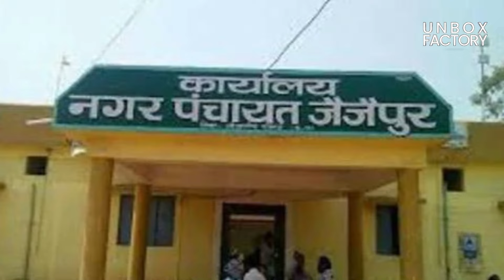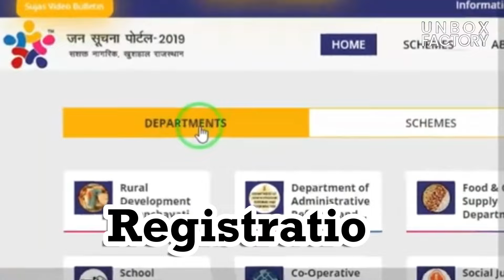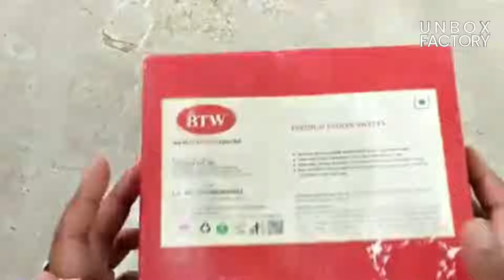करोड़पतीयो के सीक्रेट बिज़नेस आईडिया | इन बिज़नेस आईडिया से बनेगे करोड़पति | Top Business Ideas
business ideas for girls at home
business ideas for college students in india
kam paise me business kaise start kare
kam paise me konsa business start kare
business shuru kaise karen
business shuru karne ka tarika
business karna kaise sikhe

About Us: Unbox Factory is a YouTube channel. Where We share information about How it's made and how to start a business in India. This Channel is Only For Knowledge.